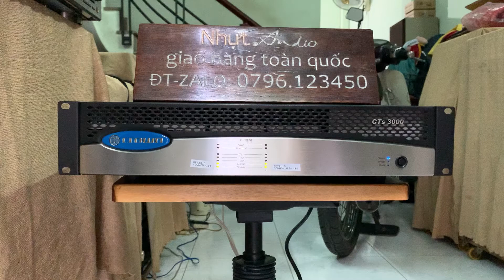TEST ĐẨY CROWN CTS 3000 GIAO CHO ANH DUY (ĐỒNG THÁP)